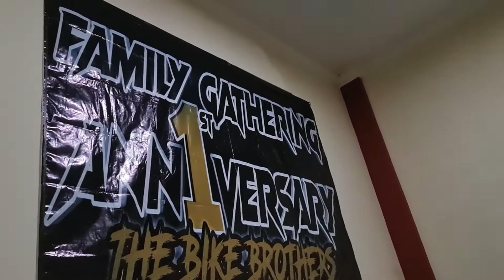ANNIVERSARY COMUNITY BBI | Villa Rasberi lembaga-bandung